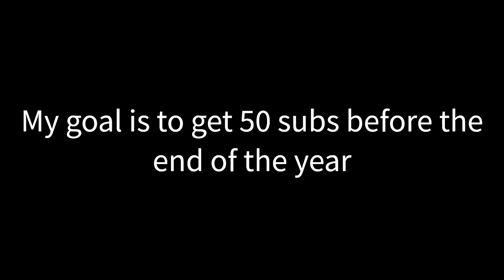Who is Mr. Sandbox?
Hey guys I finally found a good video editor! It's gonna help me a lot when I'm making videos never forget if you end up liking this video subscribe with post notifications so you get notified whenever I post a video!